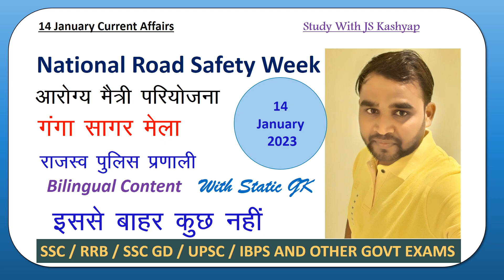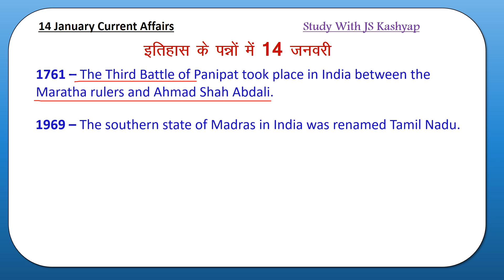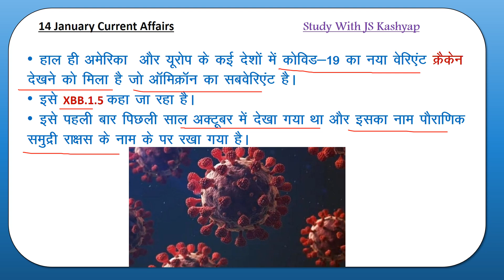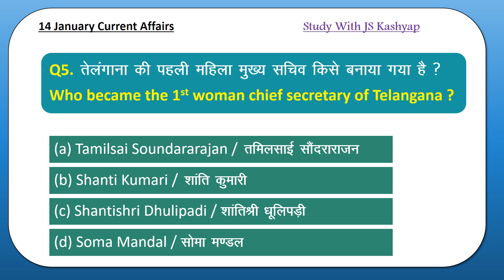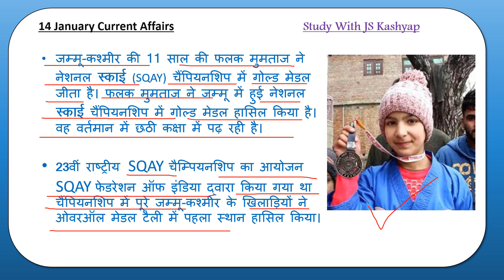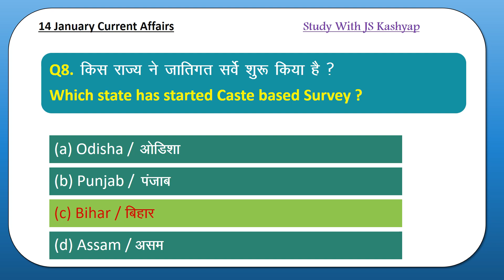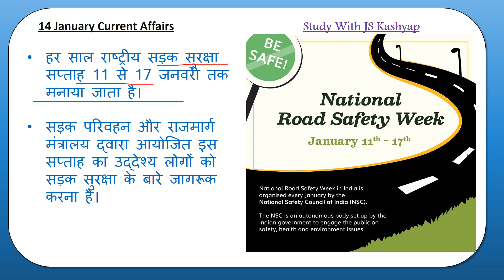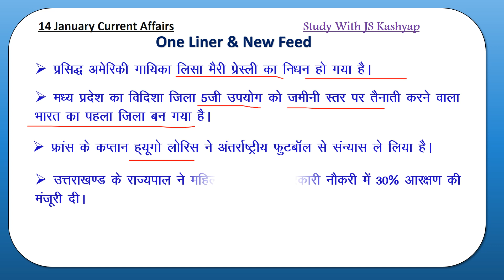14 January 2023 Current Affairs | 14 जनवरी 2023 करेंट अफेयर